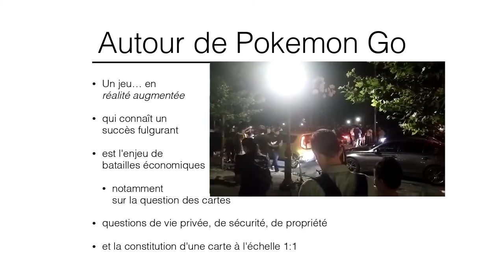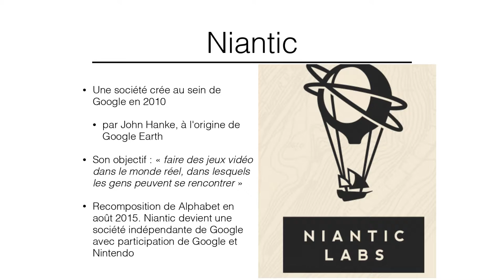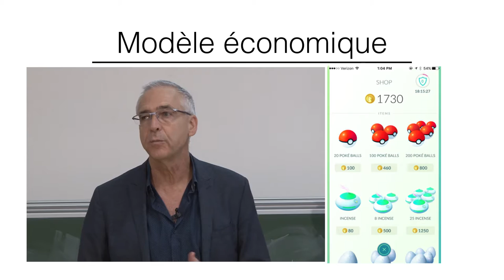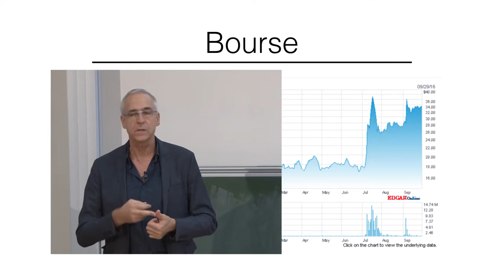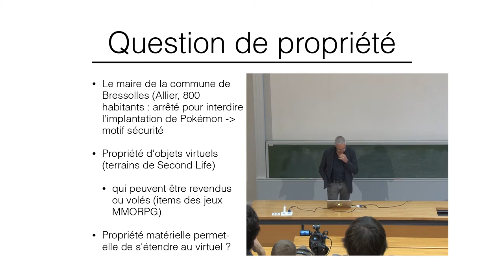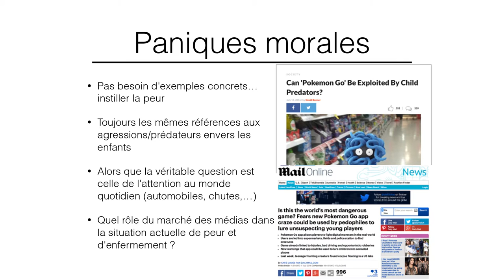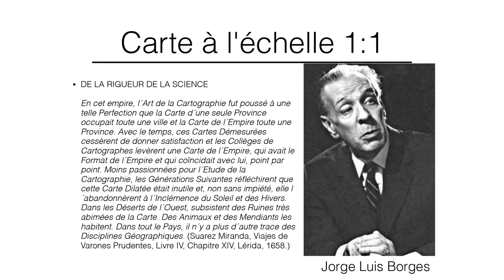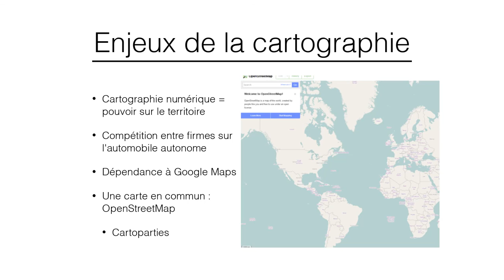03A Culture numérique 2016 Pokémon Go Musique Selfies (1/2)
Cours 03 de culture numérique de l'université de Caen Normandie
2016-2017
Pokémon Go Musique Selfies (suite)